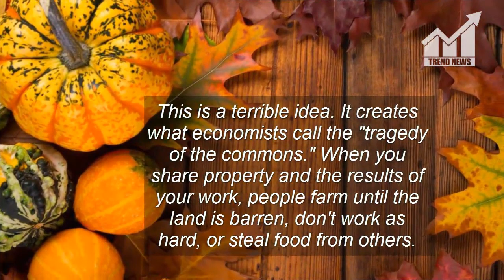Happy Thanksgiving!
Did you know that the pilgrims almost starved after they arrived at Plymouth Rock? That's because they were forced to farm "collectively." The corporation that funded the expedition said, "grow food together. Divide the harvest equally."

This is a terrible idea. It creates what economists call the "tragedy of the commons." When you share property and the results of your work, people farm until the land is barren, don't work as hard, or steal food from others.

John Stossel gathers young people from Students For Liberty and runs an experiment to demonstrate this "tragedy of the commons." It shows the solution is private property, which is what saved the pilgrims.

Governor William Bradford finally decided to "assign each family a parcel of land". Once the pilgrims had property rights, they became much more productive and brought in huge harvests -- which they were then able to share with the Indians.

So this Thanksgiving feast, don't forget to say "thanks, private property!"

This Article is Taken From "reason.com"
Author: John Stossel & Naomi Brockwell